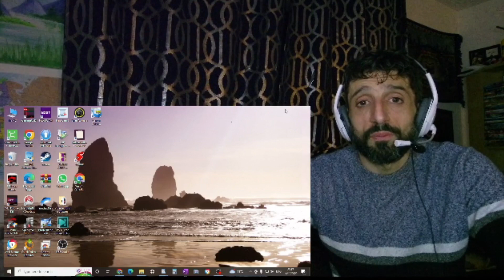REACTION to SCREAMING JAY HAWKINS - I put a spell on you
In this video I'm reacting to  screaming Jay Hawkins - I put a spell on you

** Sharon Stolp **
** Dana Hendricks **
** Marcio Santana **
** Poolhallshark **